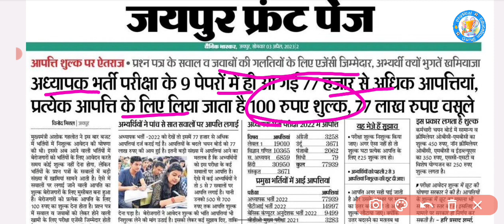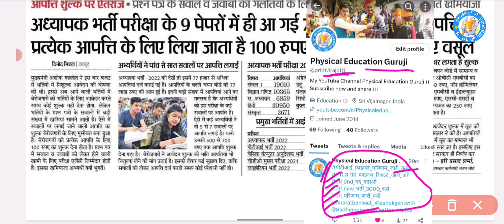PTI भर्ती अपडेट 2023 | PTI भर्ती में आपत्तियां 2022 | पीटीआई भर्ती अंतिम परिणाम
PTI भर्ती डिग्री अपडेट |वरिष्ठ कंप्यूटर अनुदेशक भर्ती में बाहरी राज्य को छूट | PTI bharti New update

PTI भर्ती में बाहरी राज्य डिग्री वालो के लिए खुशखबरी | BPED counselling Fees refund |PTI New update

PTI भर्ती में बाहरी राज्य डिग्री वालो पर खतरा🚫 | PTI Final Cut Off 2023 | PTI bharti New update

PTI फाइनल परिणाम इंतजार खत्म | PTI 3rd grade final Cut Off | pti cut off 2023 | PTI Final result

Search Results 🔍 :
Rajasthan PTI Bharti Documents Verification
Rajasthan PTI Bharti Documents Verification Process
Rajasthan PTI Documents Verification Date
Rsmssb PTI Bharti Documents Verification 2022
Rsmssb PTI Final Cutoff Mark's 2022
Rsmssb PTI Cutoff Mark's
Rsmssb PTI Bharti Documents Verification 2022 Date
Rajasthan PTI Bharti important Documents
Rsmssb PTI Bharti important Documents
Pti Bharti Final Cut off Marks
PTI Bharti Final Merit List
PTI Cut Off Marks
PTI Bharti Final Result
Rajasthan PTI Bharti Documents Schedule
Rsmssb PTI Bharti Documents Schedule
PTI Documents Verification Schedule
PTI Bharti Documents Verification kaise hota hai
PTI Bharti Documents Verification kabe tk hoga
PTI Bharti Documents Verification kabe Hoga
PTI Documents Verification
Rsmssb PTI Bharti Final Result
Rsmssb PTI News today
Rsmssb PTI Bharti News
Rajasthan PTI Bharti News Today
Rajasthan PTI News
Rajasthan PTI Update
Pti exam News Today
PTI News Today
PTI latest News Today
PTI Latest Updates
PTI document verification kab hoga
PTI document verification kaise hoga
PTI document verification process
PTI document verification date
PTI dv 2022
rsmssb pti document verification 2022